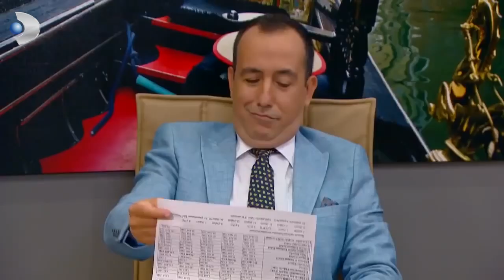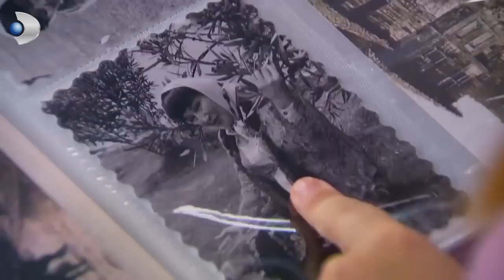''Kızın Ailesinden Bir Haber Var Mı İsmail Bey?'' - Çocuklar Duymasın 46.Bölüm